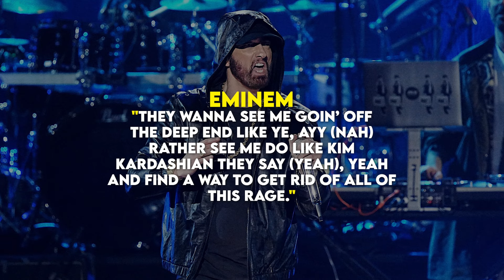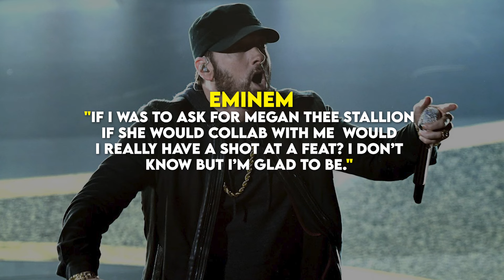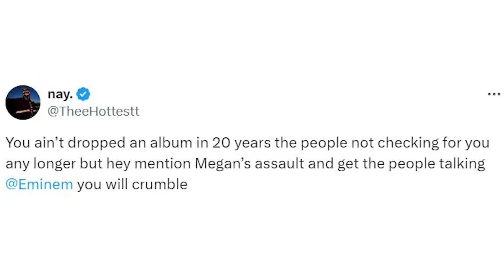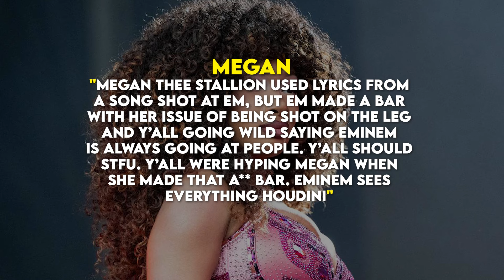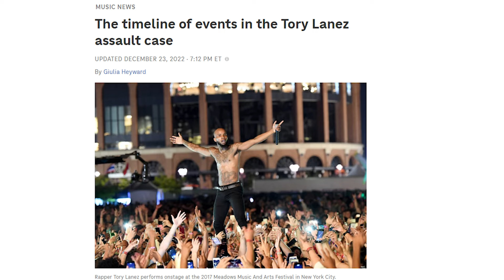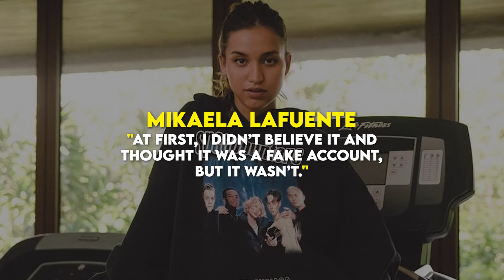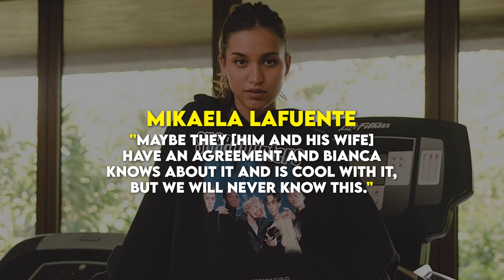Eminem's Explosive Album Disses Kanye West, Megan Thee Stallion and Kanye's Shocking DMs Exposed!